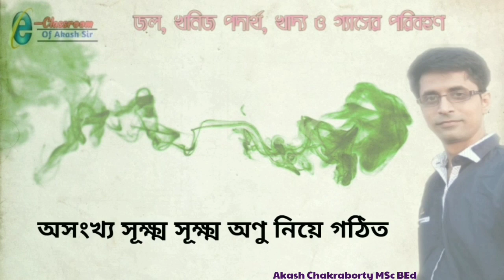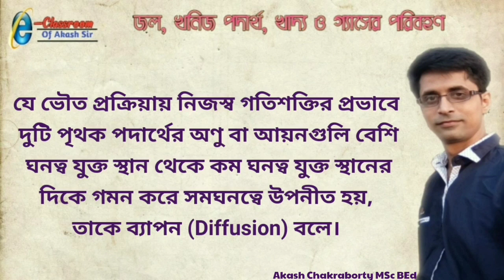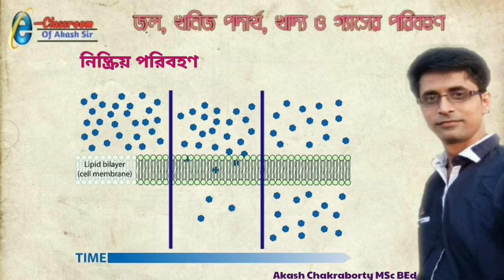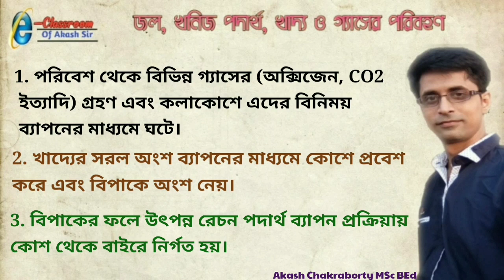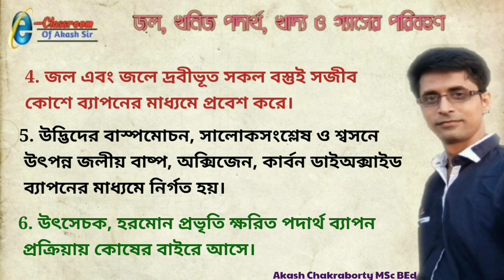ব্যাপন Diffusion | Biology WBBSE Class7 | Poribesh o bigyan সপ্তম শ্রেণী | জীবদেহে ব্যাপনের গুরুত্ব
আরো কিছু গুরুত্বপূর্ণ ক্লাস